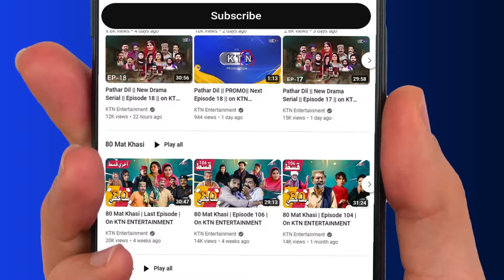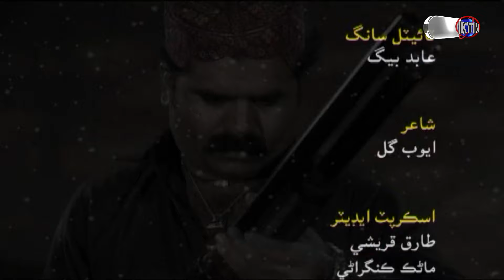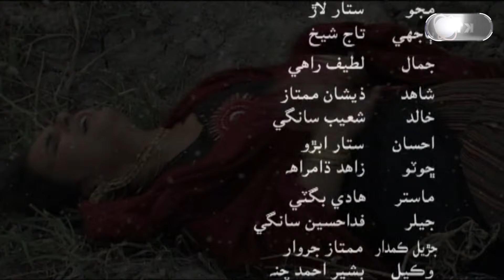Pathar Duniya KTN Drama Soap Serial | Sindhi Most Popular Drama | On KTN Entertainment